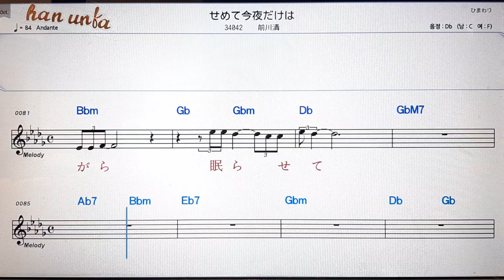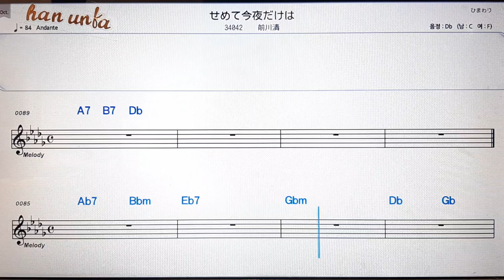세메티콩야다께와/마에카와카요시💕日本の歌*Karaoke*Sheet Music*(한*일본어 동시 발음)韓国語 日本語の同時発音